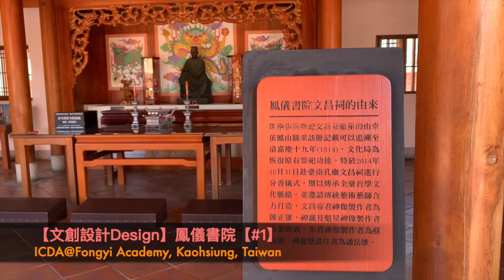【文創設計Design】鳳儀書院Fongyi Academy【#1】@臺灣高雄Kaohsiung Taiwan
Easy travel for culture and creative by ICDA